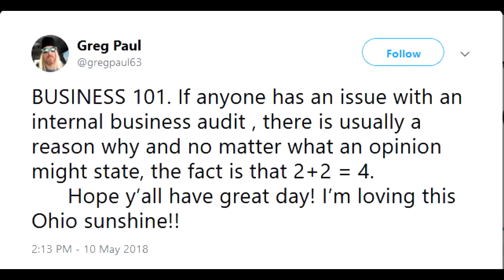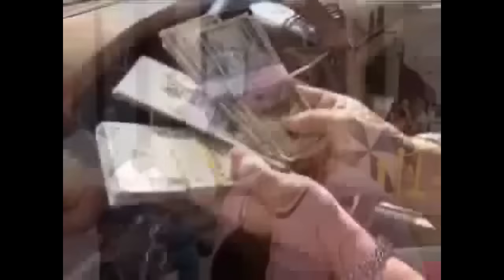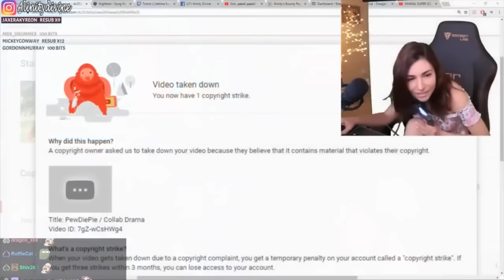Curb Your Meme Compilation #7